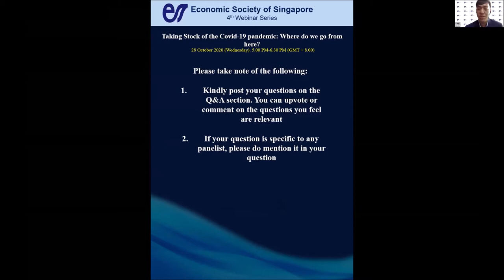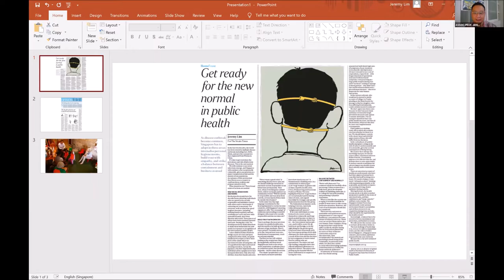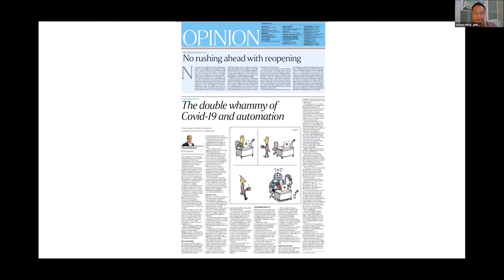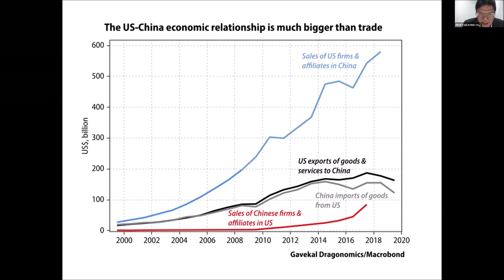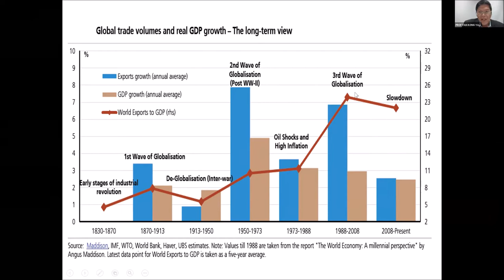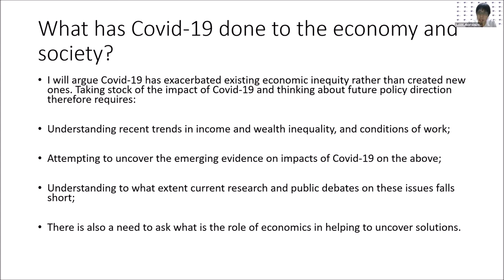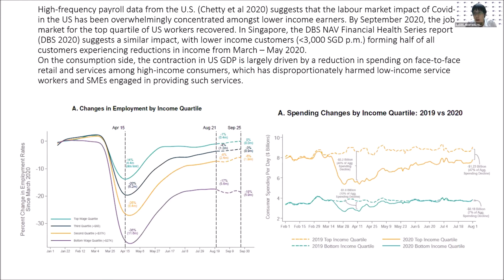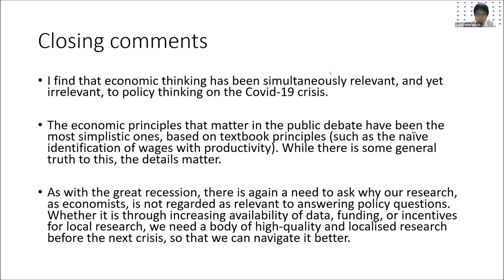"Taking Stock of the Covid-19 pandemic: where do we go from here?"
As Singapore heads towards a new phase of recovery, the ESS webinar series turns the spotlight back again on the Covid-19 pandemic. Tensions between public health and economic considerations developed as the Covid-19 pandemic pushed both systems to the edge. ESS has lined up a panel consisting of public health and economic experts to help us understand if the dust is settling from the implications of Covid-19 and the interventions taken in both public health and the economy. The speakers will also explore whether public health and economy outlook will continue to be as unpredictable and whether tensions will continue to abound.  Expect some of these topical issues to be covered: Are appropriate treatments now available for Covid-19 patients? When will be vaccines available and how long will it take for the population to be immunised? Are the current public health measures enough to prevent a resurgence? Are there signs that the Singapore economy is reopening and recovering well? Have the stimulus measures taken effect? Are the parts of the economy and population that need more help?